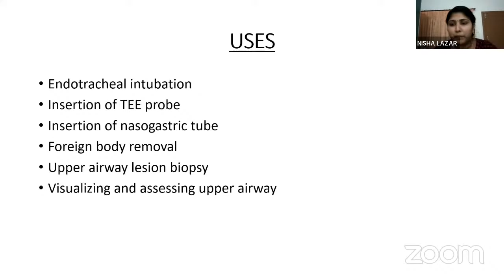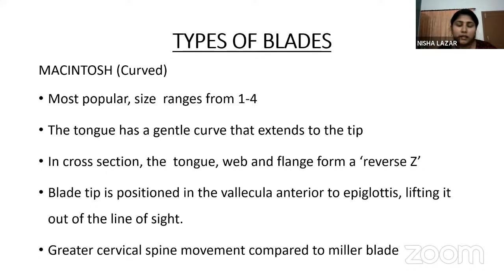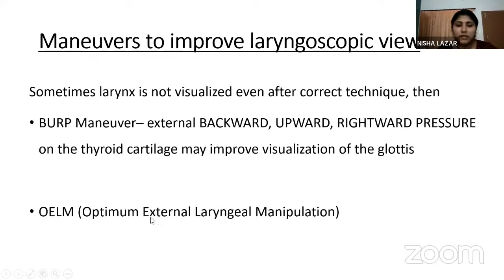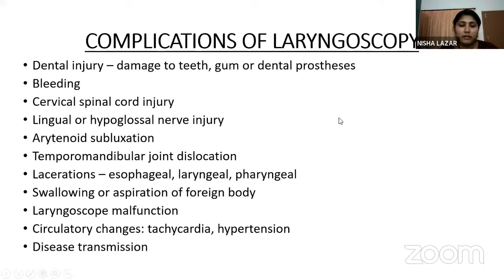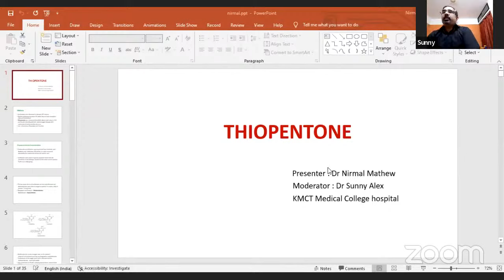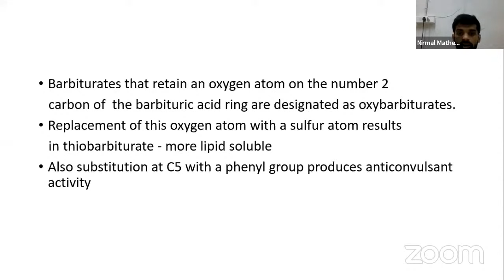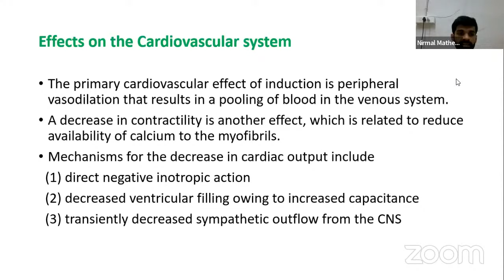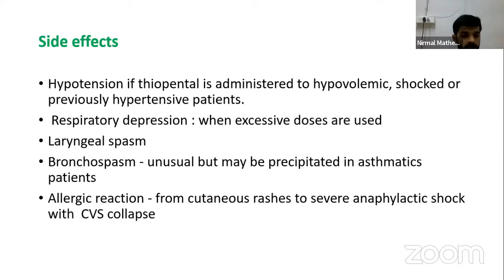Laryngoscope, Thiopentone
ISA Kerala PG Update, PFT indication & interpretation, ABG Analysis - rapid interpretation, Laryngoscope, Thiopentone